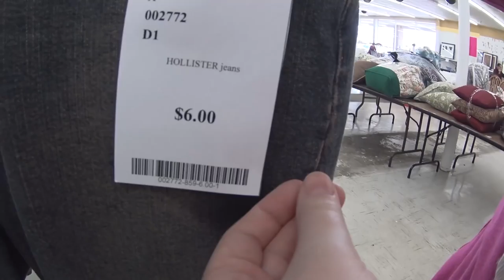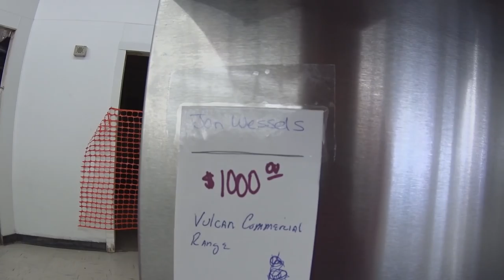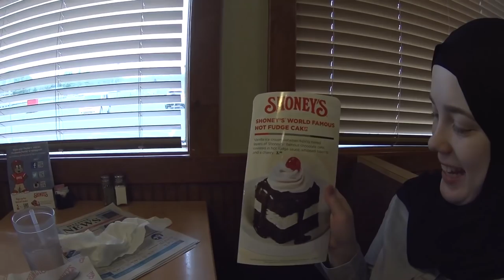FEIRA DE CONSIGNAÇÃO E DOIDA DE PAÇOCA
➜ PERISCOPE: @CasalAmerica